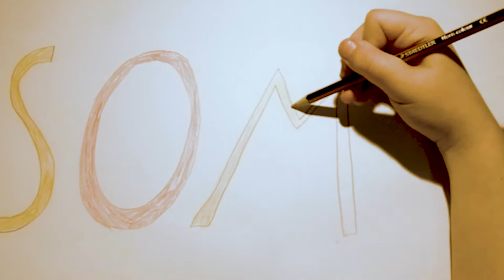Csinnadratta - Somvirág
This video was made by members of Csinnadratta Foundation located in Hungary. Aim was to create  a video which might inspire kids and parents to draw, paint or to pick up the guitar or any instrument and play or sing whatever feels good. Art is for everyone at any age and it's the key to make our soul flourish in a world without soul. This song is a transcript of song titled as Somvirág, poem written by Sándor Kányádi and original music written by Vilmos Gryllus
Drawing: Tünde Takács
Main Vocal: Enikő Takács
Guitar, flute: Jozzy

Somvirág, somvirág, aranysárga a világ.
Kakukkfű, kakukkszó, kirándulni volna jó!
Fűzfasípot faragni, fűzfalóval lovazni,
Árkon-bokron által, háton hátizsákkal,
menni, mendegélni, este hazatérni.